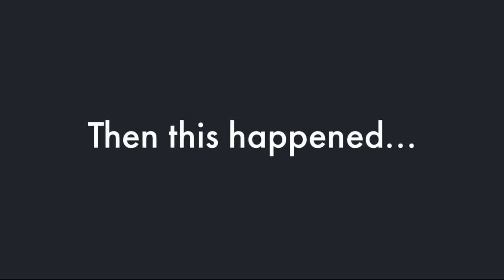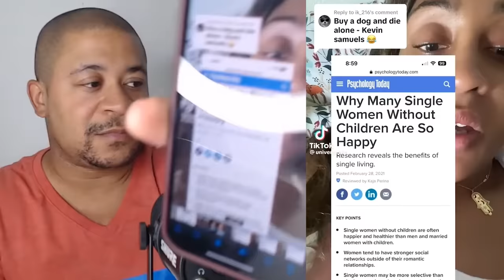Man Told Her PASSPORT BROS Did Nothing Wrong SHE GOES BERSERK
She Said I Don’t Care If PASSPORT BROS Leave I Don't Want Marriage